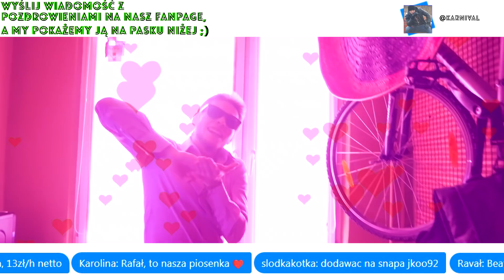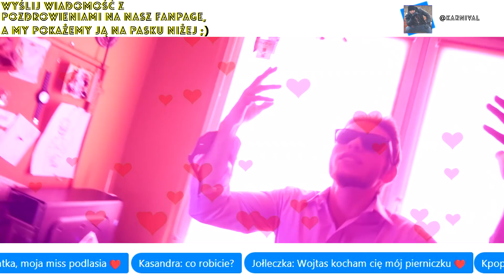dzyogas - mój skarb ❤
► Niestety nie wyrobiłem się z dniem Walentynek, ale dziś też jest bardzo miłosny dzień dla mnie i mojej baby. Wesołych Świąt :)))))
■ Social Media ■

► sɴᴀᴘᴄʜᴀᴛ: karnivalraper

■ Kontakt/Contact ■